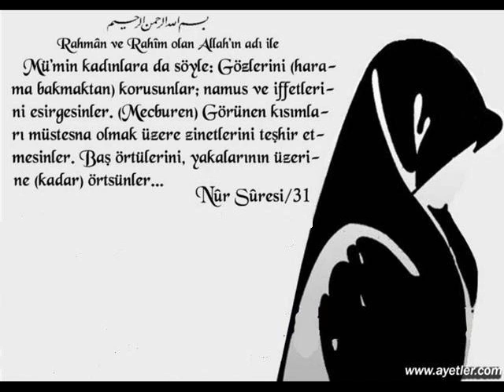Bacim Siir 2 ( Basörtü ) - Ahmet Koc ( Damar )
Söz: Ahmet Koc

Magdur birakilan bacilarimiz icin ikinci siirimi sizlere sunuyorum.